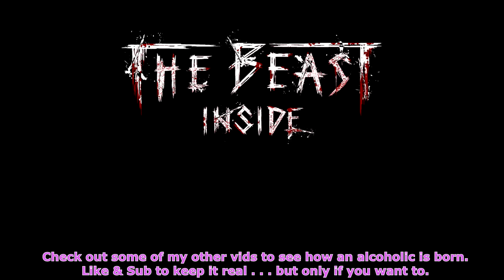There's A Body In The Barn - Halloween Special - The Beast Inside 2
Here's the second part of my drunken walkthrough of The Beast Inside.